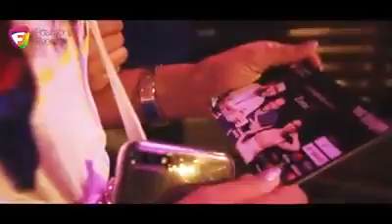ZIAD BOURJI A SOUSSE